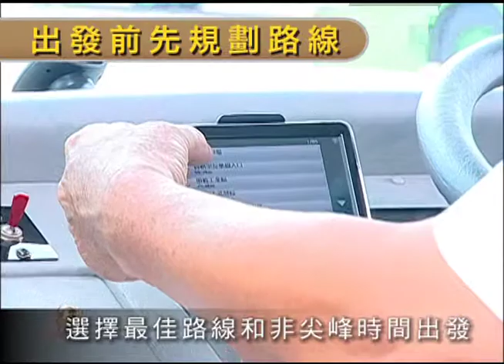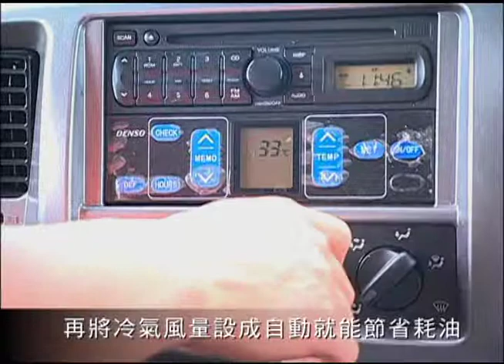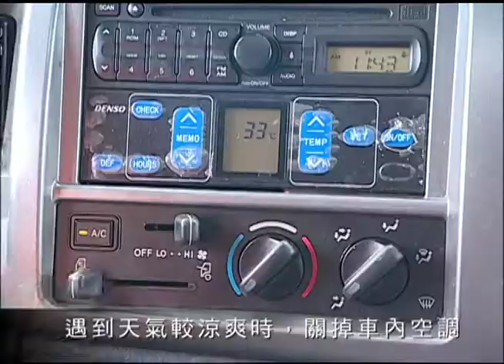大型車輛節能駕駛推廣影片(台語)